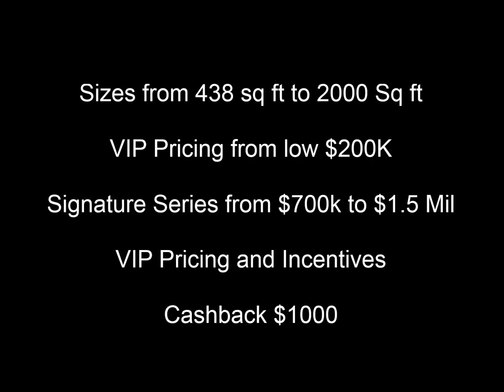Scala Condos Tridel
Scala Condos Tridel- Life in Nature is a pre construction condos project. It will be located at Leslie and Sheppard, North York, Toronto, near to north York general Hospital. VIP pricing from low $200K. Luxurious condos available from $700K. Get Best Incentives, access and CASHBACK. Buy new condos in Toronto and GTA with Team KBSingh- Save you the max!! Contact Directly @ 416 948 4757.